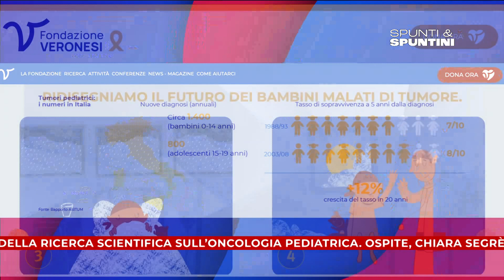Spunti&Spuntini - Natale a favore della ricerca scientifica sull’oncologia pediatrica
spuntiespuntini - Natale a favore della ricerca scientifica sull’oncologia pediatrica. Ospite, Dott.ssa Chiara Segrè, Responsabile della supervisione scientifica di Fondazione Umberto Veronesi